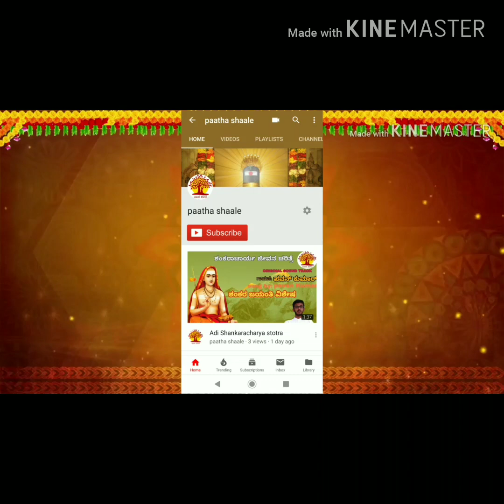ಬ್ರಂಹ ಸೂತ್ರಗಳು ಮೂರು ಹೆದ್ದಾರಿಗಳಲ್ಲಿ ಒಂದು